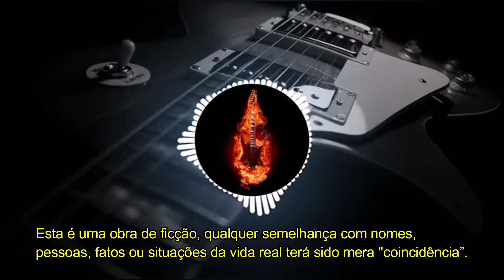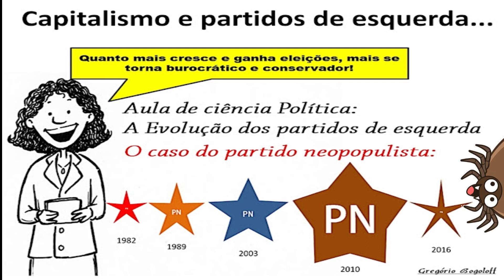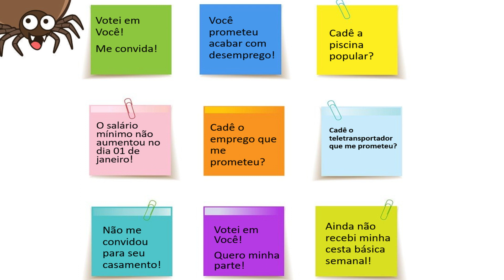A Guerra entre a Pulga e o Carrapato Edmilson Marques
Cantor: Edmilson Marques
Composição: Edmilson Marques e Nildo Viana
Ano: 2022

Letra:

A GUERRA ENTRE A PULGA E O CARRAPATO

O mundo animal é muito radical
A lei da selva é muito pulsional
O carrapato quer substituir o leão
E a pulga não vai abrir mão da sucessão

O carrapato defende a tradição
Mas também família e propriedade
Nós todos somos uma só nação
Esse é o discurso para poder meter a mão

A pulga defende a mulher e o trabalhador
Mas também o estado e o seu gestor
A representação é a única solução
Esse é o discurso para enganar o eleitor

Os dois lados estão do mesmo lado
Ambos estão do lado de lá
Mas você está do lado de  cá
Então fique do seu próprio lado

O carrapato já preparou sua força armada
Mobilizou a igreja e a religião
A dona pulga já organizou a sua carreata
E pediu ao sindicato uma moção

A pulga quer encher o seu prato
Por isso puxa o seu saco
Mas você não estará no dia do banquete
E não adianta mandar lembrete

O carrapato quer comprar um carro
Por isso busca seu apoio
Mas no dia da grande carreata
Você vai atrás e a pé no comboio

O poder é como um bolo grande
Que cada um guarda só para sua gangue
O trabalhador que não se engane
O tanque garante que ele não reclame

Na guerra vale tudo
Eu já não me iludo
Na luta pelo poder
Eles vão te envolver

Eles vão te prender